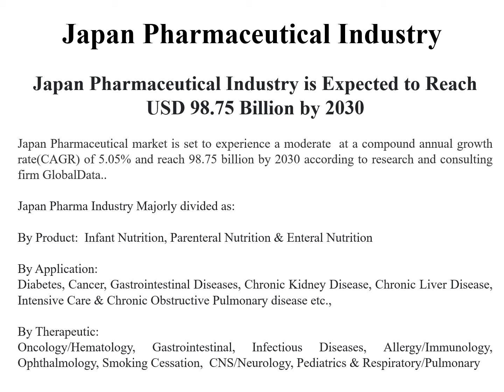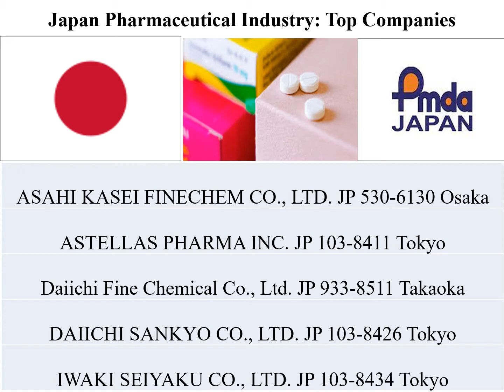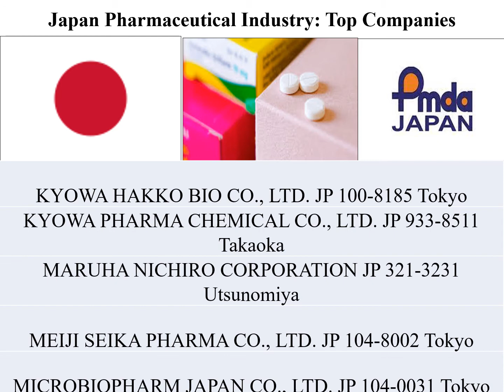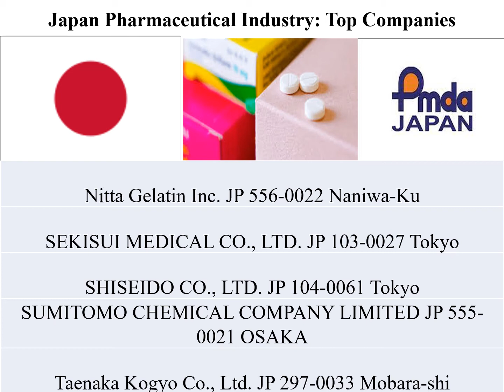Japan Pharma Industry CPHI DCAT Vitafoods